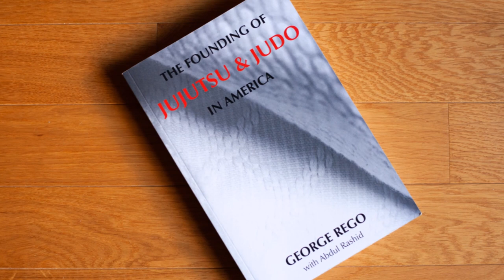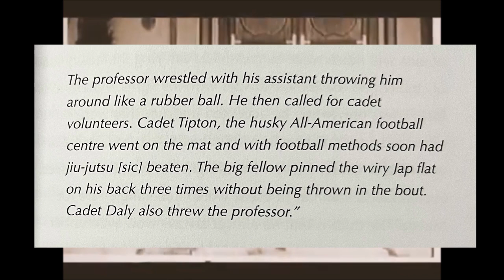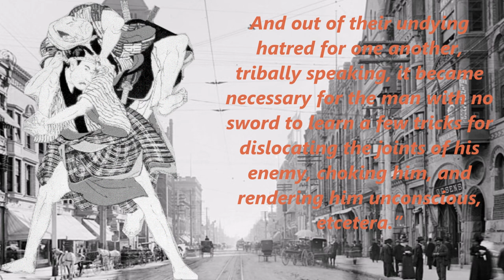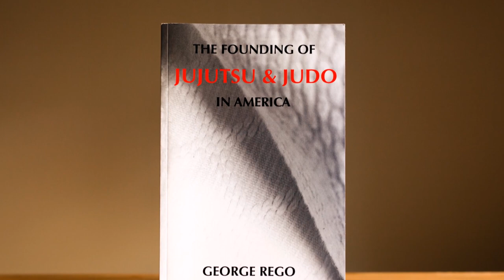When Tsunejiro Tomita & Mitsuyo Maeda fought wrestlers, and army cadets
This video discusses the events regarding Tsunejiro Tomita, and Mitsuyo Maeda, and their challenges and demonstrations in America. And how Tomita paved the way of Judo through Jujutsu.

The founding of Jujutsu & Judo in America: